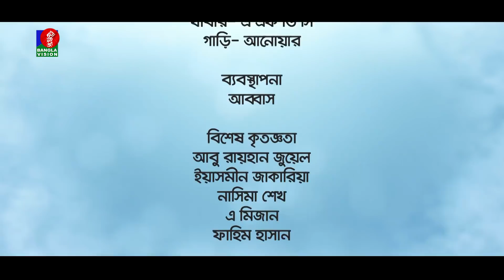TOMAR GOLPE AMI | EP 45 | Apurba | Tanjin Tisha | Mamo | Tawsif Mahbub | Natok | Bangla Tv Serial